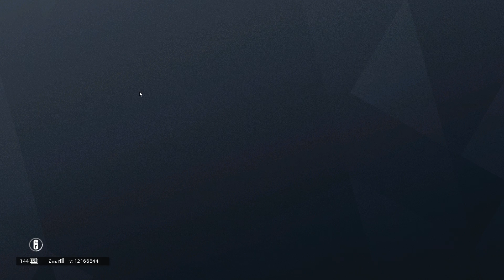The End Of Para Bellum - Rainbow Six Siege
The final game of Para Bellum. Hello new season.

Rainbow Six Siege Operation Para Bellum recorded on PC in 1080p60fps